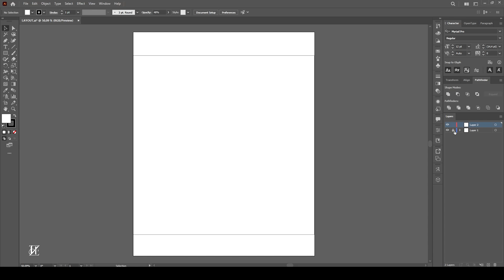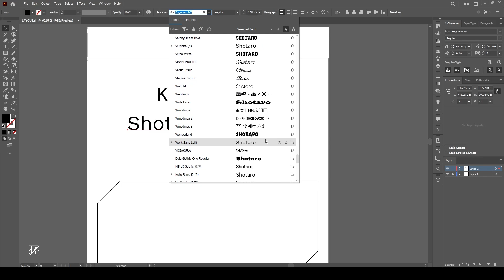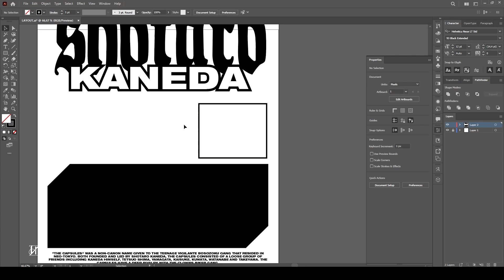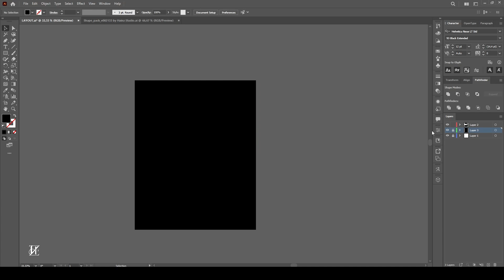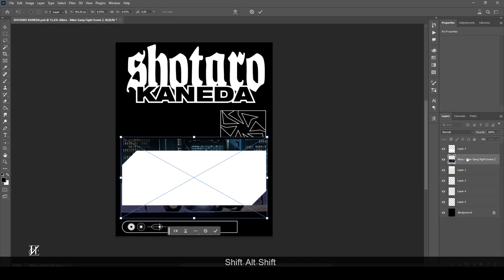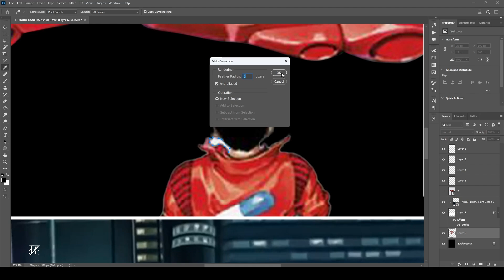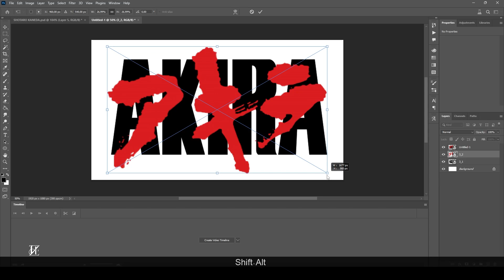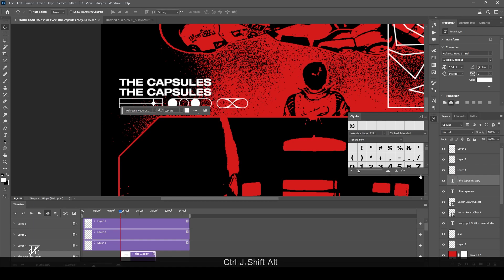Make Poster Video Anime Akira - Shotaro Kaneda Biker Gang Fight Scene - Design Timelapse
Make Poster Video Anime Akira - Design Timelapse
Shotaro Kaneda - Biker Gang Fight Scene

Timestamp
0:00 Intro
0:12 Layouting Illustrator
3:54 Add Some Shape
5:31 Move into Photoshop
10:15 Add Some Shape Again
11:34 Done!

PC:
- Intel Core i3-10105F
- VGA Gigabyte GTX 1660 Super
- Ram T-Create 16GB
- SSD TeamGroup CX2 256gb

Peripherals:
- Monitor Acer 24" Secondary LG 24"
- Stand Oximus P820
- Keyboard Press Play - Rover 84 Secondary CIY Tester 68
- iPad Gen 6th